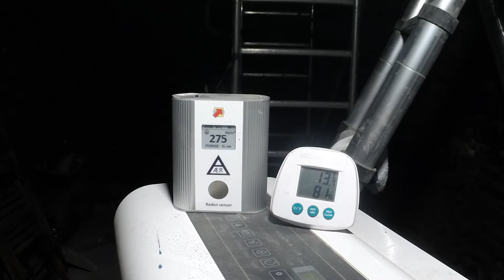Old Cellar 19: First lime mortar project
In this video, i made a step with stone and lime mortar, plus some updates.

Thank you Martin: wintergatan.net